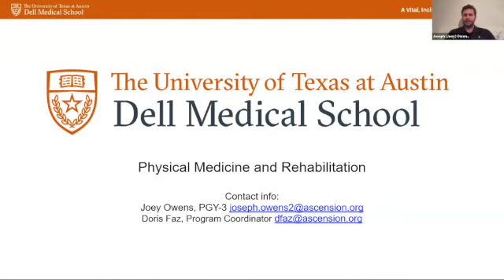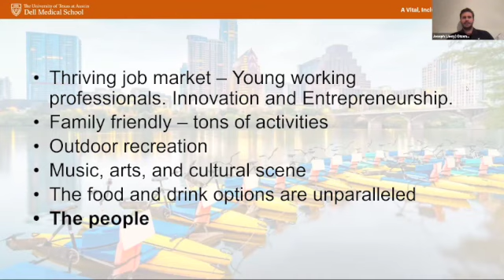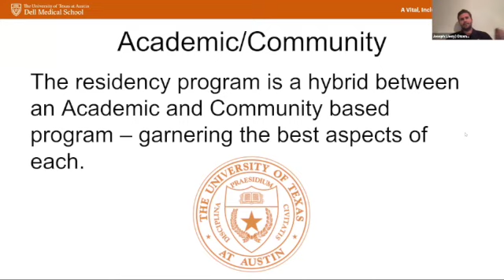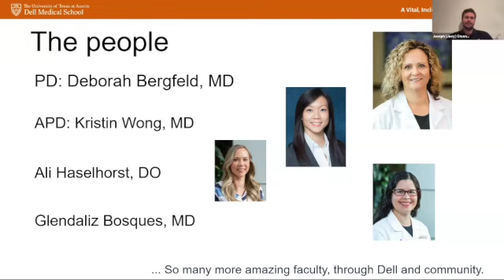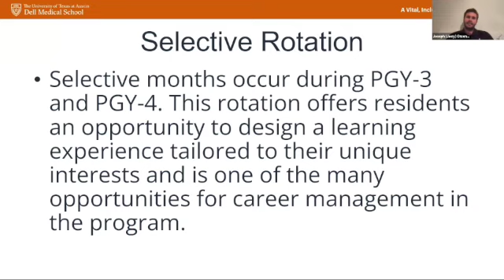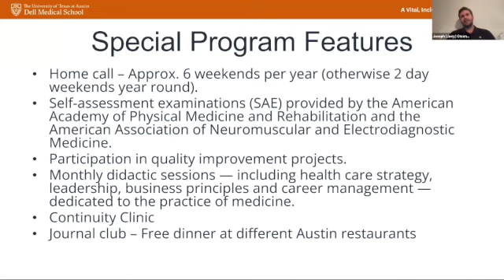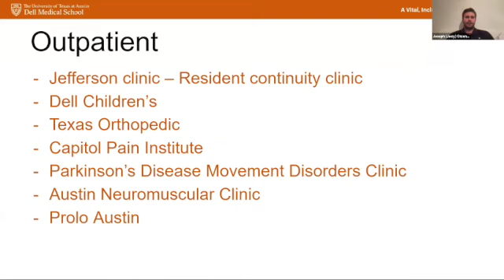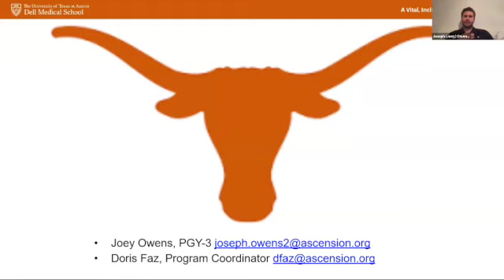2023 Virtual Residency Fair - The University of Texas at Austin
Enjoy the recording of The University of Texas at Austin presentation from the 2023 PM&R Scholars Virtual Residency Fair!